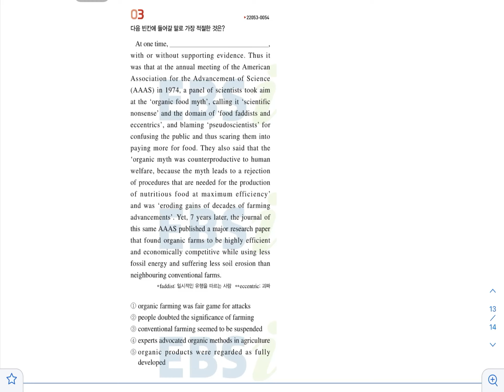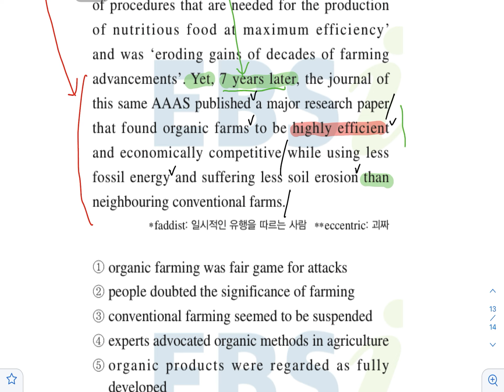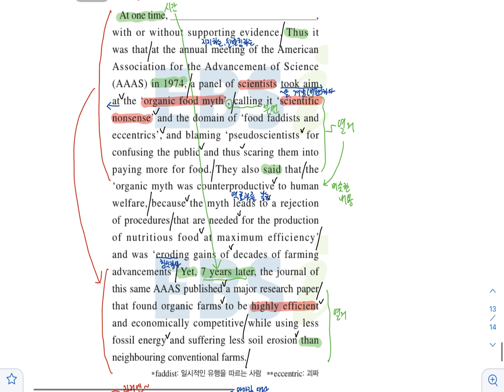빈칸/ 2023학년도 수능완성 51쪽 3번